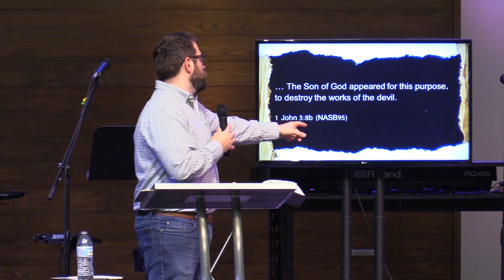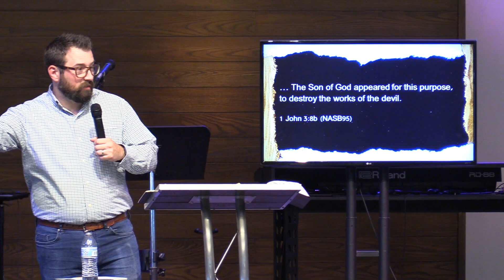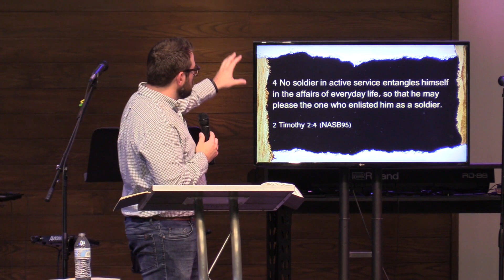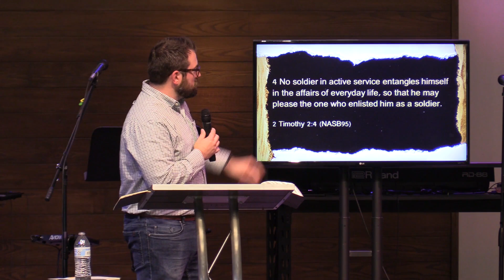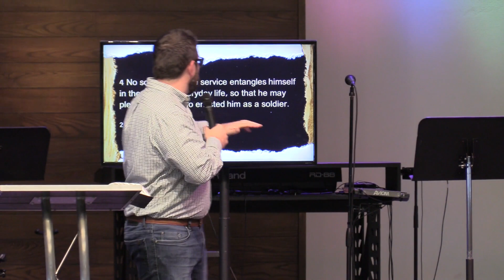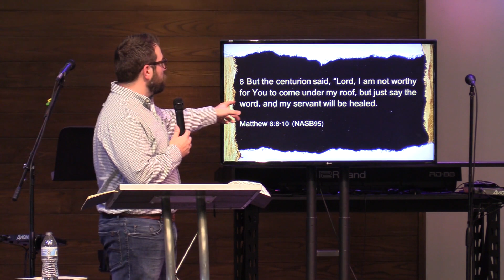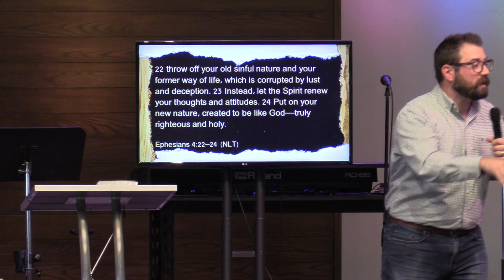Kingdom Culture - An Army - 9/03/2023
Please join us as Pastor Tony Crombie continues our series, Kingdom Culture, where we answer the questions "who we are?" and "what do we do?".